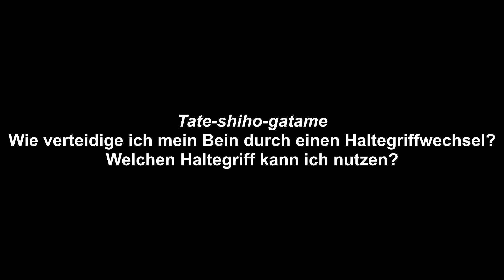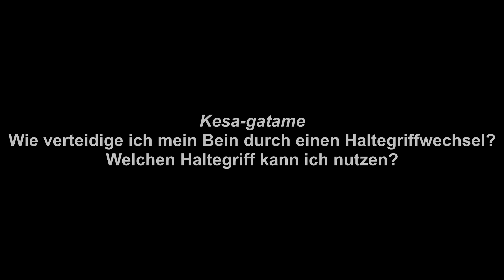Judo || Gelb: Der 7. Kyu – Haltegriffwechsel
Dein Programm zum Gelbgurt. Heute: Haltegriffwechsel!
Copyright: Judo-im-Pott.de

Amazon-Links:
Kwon Judo-Gürtel
DanRho verschiedene Farben
Judo-Gürtel schwarz
Judo-Gürtel braun
Judo-Gürtel verschiedene Farben

Judo-Anzüge:
Einsteiger (Kinder)
Adidas club
Adidas Evolution
DanRho Yamanashi
DanRho DojoLine

Fortgeschritten
DanRho Sensei
DanRho Ultimate 750 IJF

Als Amazon Partner verdient Judo-im-Pott.de an qualifizierten Einkäufen.